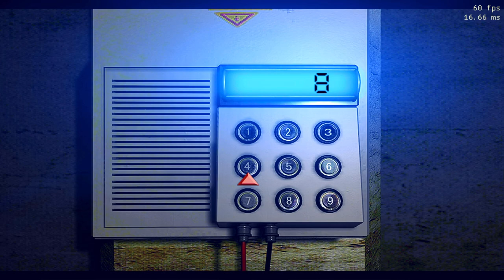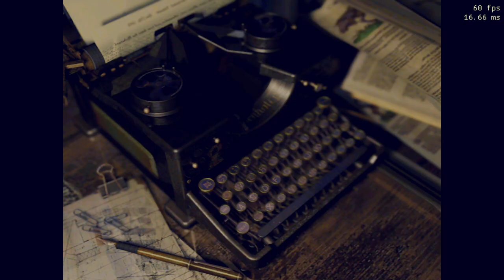Resident Evil Full Movie feat. Sheva Josh and Piers Part 6